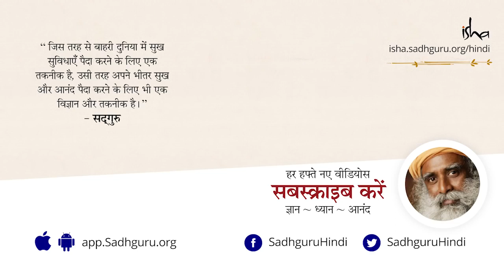क्या भगवान होते हैं? I Does God Exist?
क्या भगवान होते हैं? इस सवाल के जवाब में सद्‌गुरु एक किस्सा सुनते हैं, जब एक ही दिन में दो अलग-अलग लोगों ने यही सवाल गौतम बुद्ध से पूछा था। उनमें से एक भगवान का बहुत बड़ा भक्त था और दूसरा एक चार्वाक।